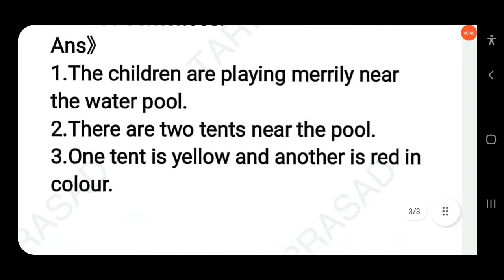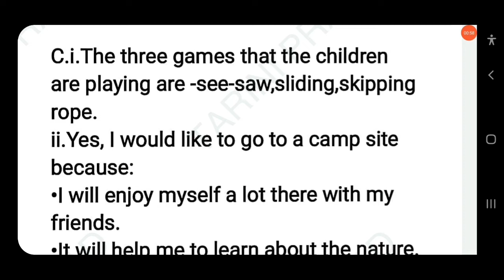🔴SUMMER CAMP||COMPREHENSION||OXFORD NEW LEARNER'S GRAMMAR AND COMPOSITION |CLASS-4TH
My self Tarini Prasad Dash.

👉COLLINS ENGLISH GRAMMAR AND COMPOSITION SOLUTIONS
☆GRADE-5TH
☆GRADE-6TH
☆GRADE-7TH
☆GRADE-8TH

☆GRADE-5TH
☆GRADE-6TH
☆GRADE-7TH
☆GRADE-8TH

👉ECONOMICS
☆GRADE -9TH
☆GRADE-10TH

☆GRADE-6TH
(PROVIDE THE QUESTIONS OF OTHER CLASSES GRAMMAR (CANDID) IN PDF TO GET SOLUTIONS.

👉 CBSE NCERT (PROSE,POEM& NON DETAILS

If you find any doubts comment in the comment box.

👉YOU CAN WATCH OTHER VIDEOS IN PLAYLIST SECTION

and Thanks for your love keep studying, keep loving❤

●Skype Name:live:.cid.90d4e8dce310a038